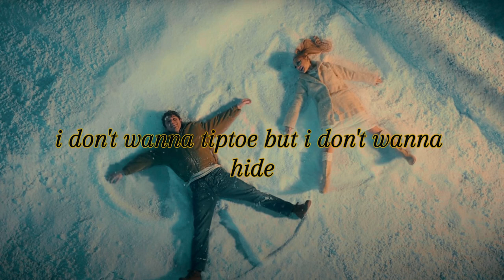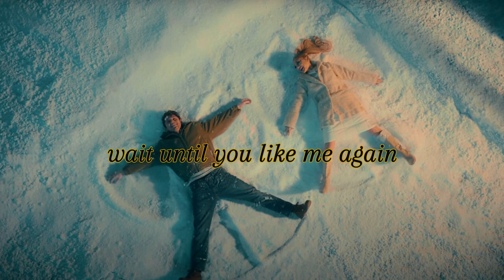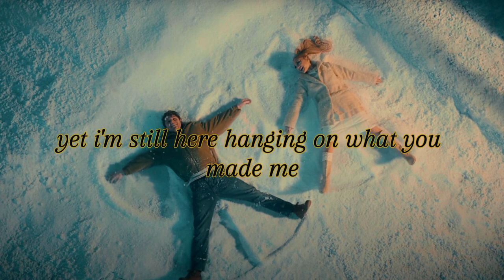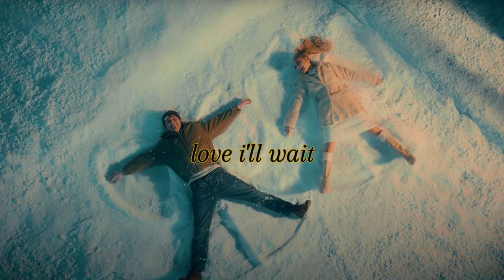Ariana Grande - we can't be friends (wait for your love) (official lyrics video)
Credits:
Director: Christian Breslauer
EPs : Luga Podesta, Andrew Lerios, Brandon Bonfiglio
Producers: Andrew Lerios, Michael Breslauer
1st AD: Jonas Morales
DP: Anatol Trofimov
Production Designer: Alex Delgado
Production Supervisors: Alexandra Randall, Nicholas Pistone
Production Coordinator: Anthony Nelson
1st AC: Reed Koppen
Gaffer: Brian Hickman
Key Grip: Mynor Priesing
Art Coordinator: Dan Engwall
Set Decorator: Veronica Gutierrez
Director's Rep: Tommy Labuda
Artist Hair Stylist: Alyx Liu
Artist Makeup Artist: Ash K. Holm
Artist Stylist: Mimi Cuttrell
Talent Makeup Artist: Olga Tarnovetska
Talent Hair Stylist: Amy Marie Wilson
Talent Makeup/Hair Assistant: Alexandra Romaneko
Groomer: Jason Schneidman
Talent Stylist: Ann-Marie Hoang
Assistant Stylist: Kim Nguyen
Post Producer: Iván Ovalle
Editor: Luis Caraza Peimbert
Assistant Editor: Tanner Jackson
Assistant Editor: Chloe Scrushy
Colorist: Matt Osborne
VFX: Digital Axis
Sound Design: Raphaël Ajuelos
Starring: Evan Peters

Official “we can’t be friends (wait for your love)” Lyrics:
i didn’t think you’d understand me how could you ever even try
i don’t want to tiptoe
but i don’t wanna hide
but i don’t want to feed this monstrous fire
just want to let this story die and i’ll be alright
you cling to your papers and pens wait until you like me again
love
i'll want for your love
me and my truth we sit in silence baby girl it’s just me and you cause i don’t wanna argue
but i don’t wanna bite
you got me misunderstood but at least i look this good
love
not what you made me something like a daydream but i feel so seen in the night so for now it’s only me

Music video by Ariana Grande performing we can't be friends (wait for your love).